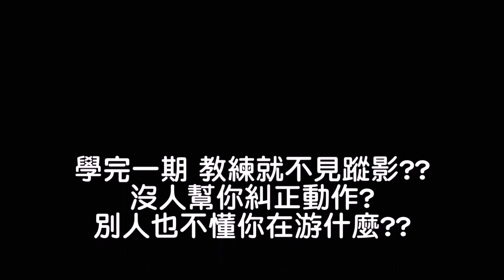魚式游泳 陳俊勳教練 桃園復習班 20160612 前後紀錄比較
讓我們專注在學生的練習進步
透過觀念的分享
讓學生用統一的思考體系來加強泳技
不再一點一點進步 可以完全了解目前程度
該練習什麼?? 知道怎樣才是進步